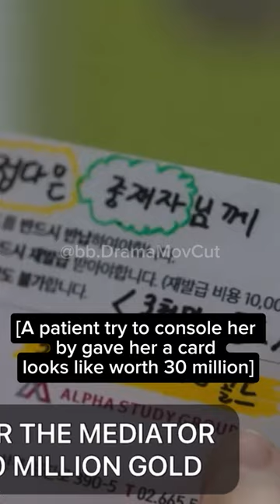When you've endured enough all this times🥺